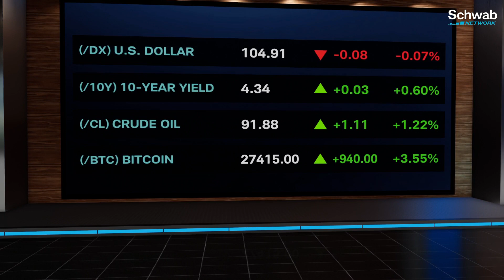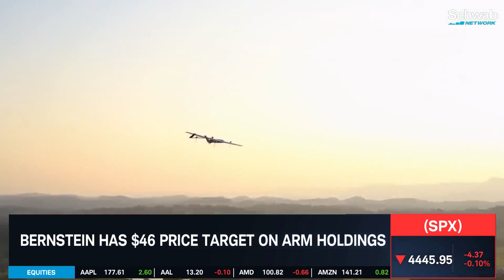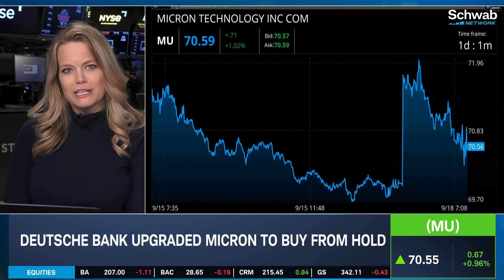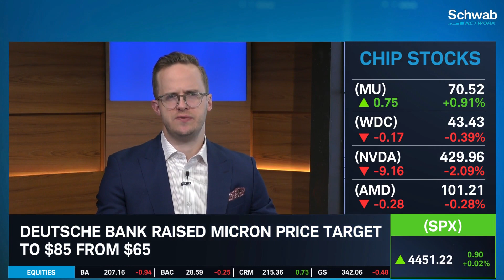Too Soon To Declare ARM An A.I. Winner & MU Guidance Expected Above Estimates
Bernstein starts ARM Holdings (ARM) at underperform on premium valuation with a $46 price target. They analyst says that it’s too soon to declare ARM and A.I. winner. Caroline Woods discusses this along with Micron (MU) getting an upgrade from Deutsche Bank to buy from hold. The analyst notes that DRAM prices started to improve ahead of expectations, and they expect guidance above street estimates. Tune in to find out more about the stock market today.